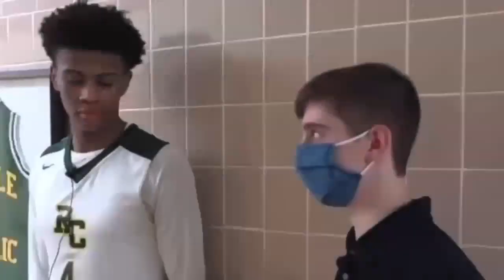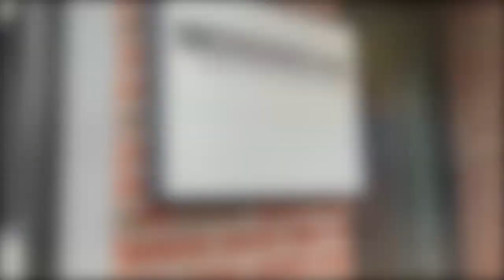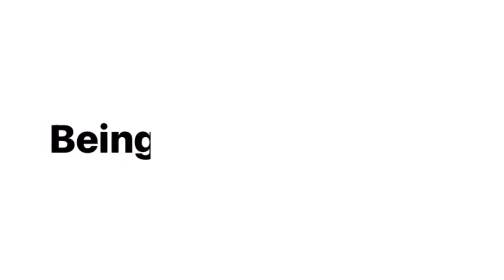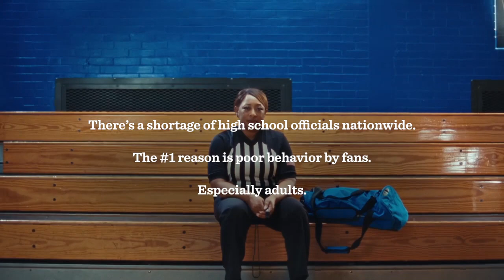Madison vs Morris Catholic